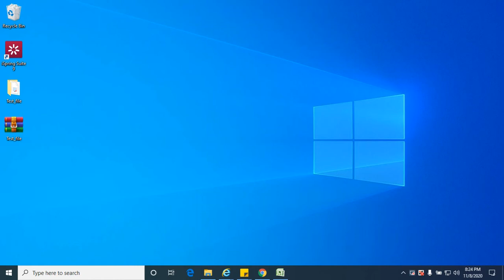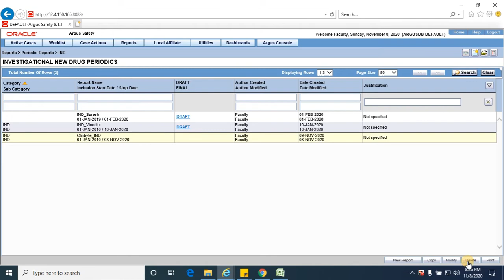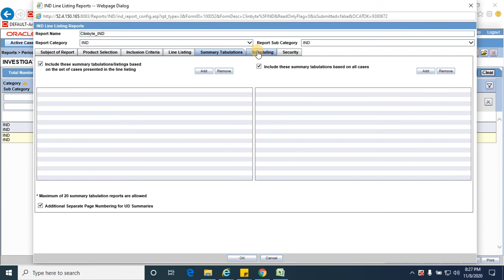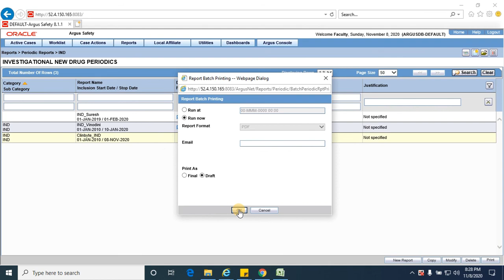Session 8.2 - Aggregate Reporting - IND and NDA in Argus Safety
This session will cover the workflow of Aggregate Reporting - Investigational New Drug Application (IND) and New Drug Application (NDA) in the Oracle Argus Safety application.

This session is a part of the Oracle Argus Safety Essentials program

The programs includes Tutorials, Recorded lectures, Quizzes and practical assignments for a holistic learning experience on managing pharmacovigilance data using Oracle Argus Safety.

The following topics are covered as part of this program:

1. Overview of Pharmacovigilance
2. Oracle Argus Safety - Navigation
3. Overview of Argus Menus & Business Process Workflow
4. Case Form Features
5. Case Processing
6. Drug and Event Coding
7. Advanced Conditions
8. Reporting and Submissions
9. Course Completion